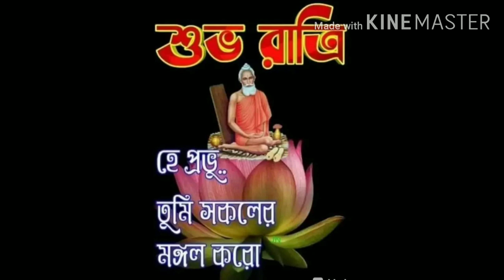বাবা লোকনাথের আগমন Operation theater _ স্বনামধন্য cardiologist এর কাছে শুনুন বাবা লোকনাথের চমৎকার ।